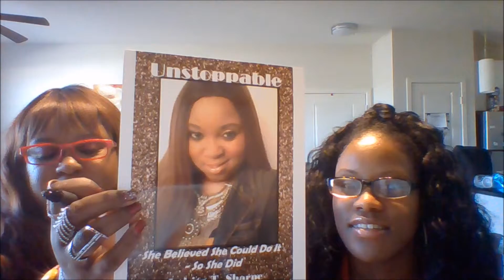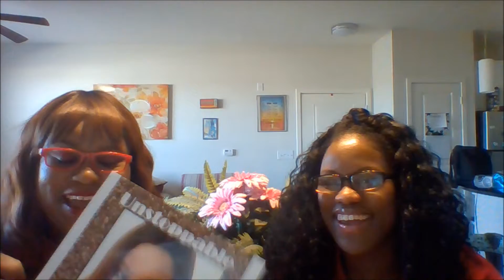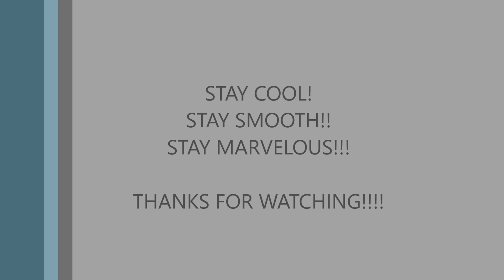The Mrs. Wonderful Show Special Segment Girl Chat #1 2018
This show is about the importance of having a relationship with your dad, being independent, and more!